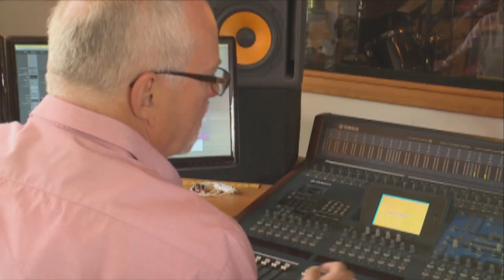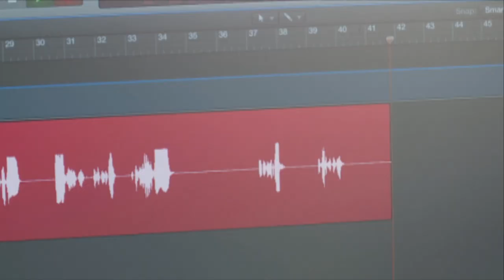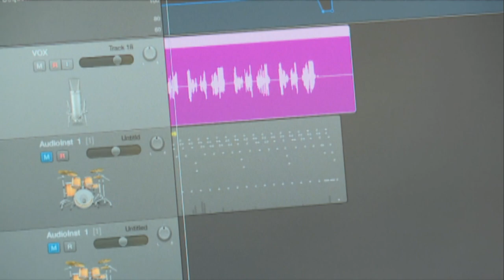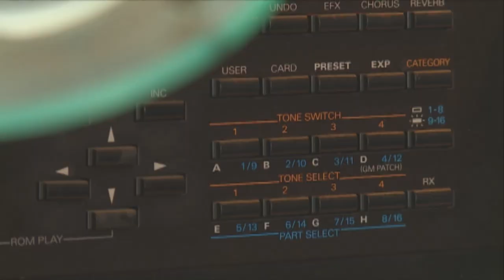Mela S35 Encore Ep11 A Place in TIme YouTube 720p